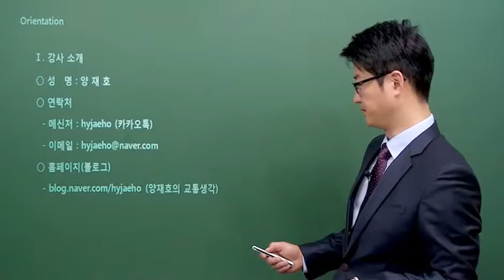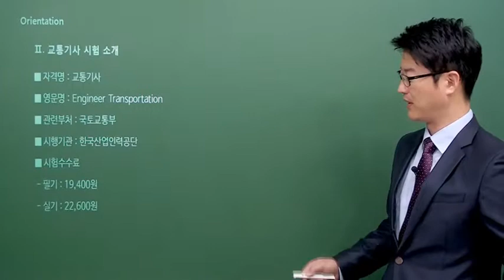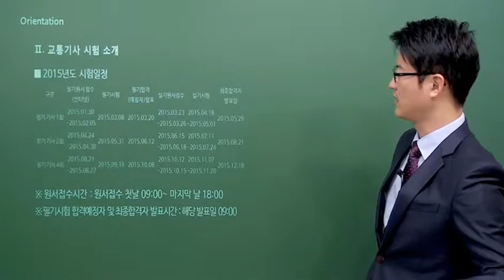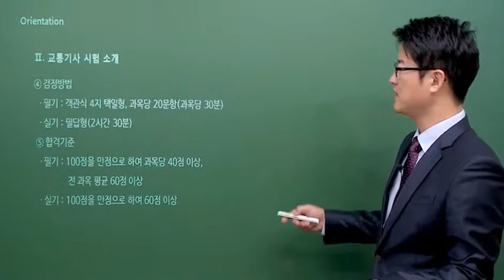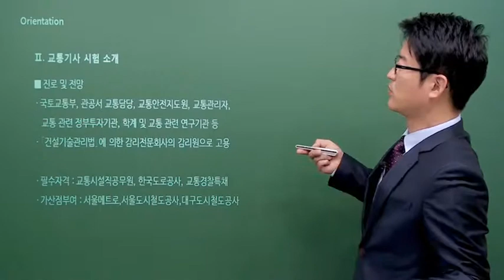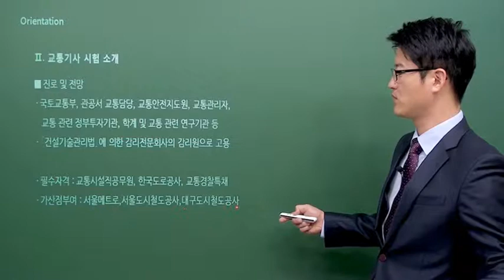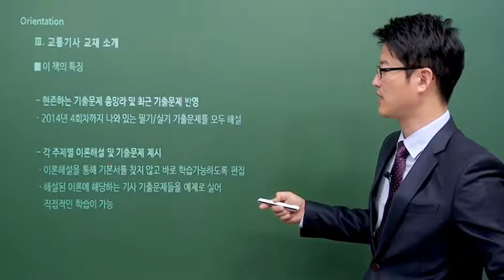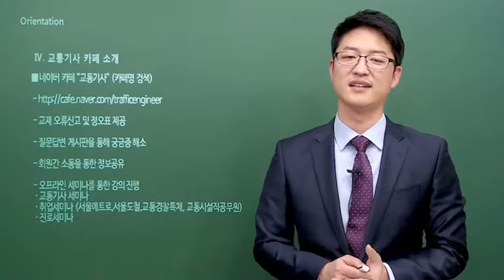교통기사 동영상강의 - 오리엔테이션 (양재호 박사)